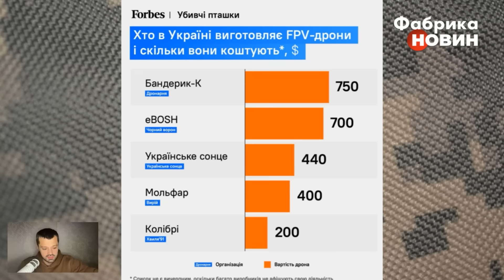💣У ЗСУ НОВА ЗБРОЯ! Подивіться, як рознесли росіян. “Мамонти” громлять цілі будівлі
Українська армія переходить від звичайних FPV-дронів на важкі дрони-камікадзе “Мамонт” з потужною вибухівкою. Це українська розробка. Він має 4 кг бойової частини - це вдвічі більше за звичайні FPV. Наші вже протестували такий апарат в реальній обстановці. Вдарили по окупантах в Кринках на Херсонщині - дрон розніс ледь не половину будівлі.